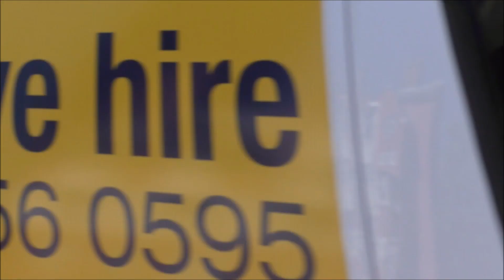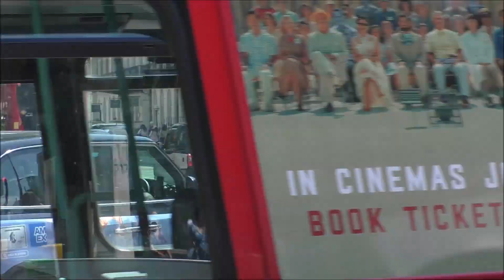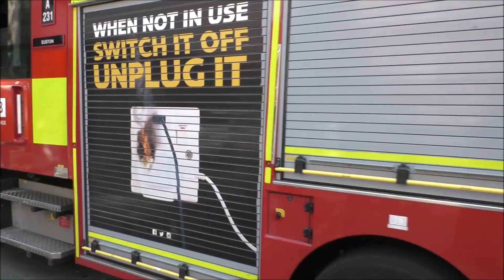[Horns/Compilatie] Veel Hulpdiensten met spoed in Londen - London Emergency Services Responding [#2]